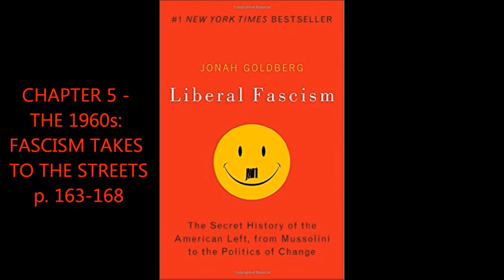Reading: Chapter 5 of "Liberal Fascism" (Part 1)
Chapter 5 of "Liberal Fascism" by Jonah Goldberg touches on one of my favorite time periods, the 1960s! I add more commentary in this one rather than reading from the actual text. Hope you like it, because I really did enjoy this one!

If you would like to purchase the book and read it for yourself